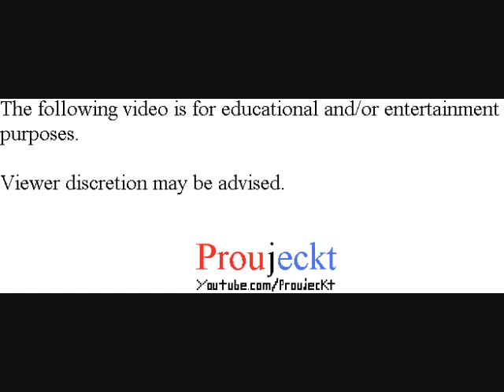Pokémon Blue Version - Part 2 - Vs. Rival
Pokémon Blue
Pokemon Blue Version
Pokemon Blue

Playthrough/Walkthrough/Let's Play/Gameplay

Stats/Status of the party is shown in this video.

The first Pokemon battle.